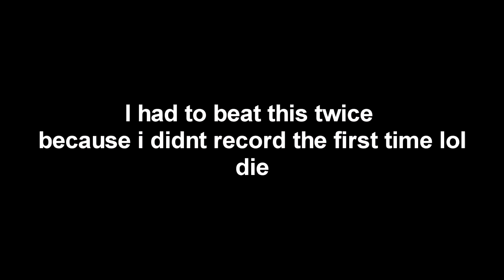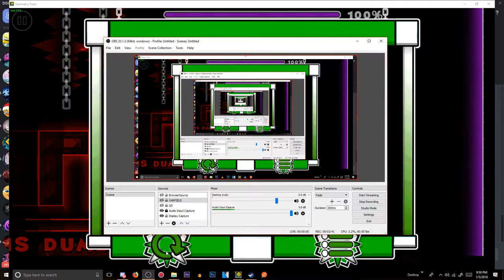[144hz] Geometry Dash 2.11 | "Night Terrors" By Hinds & Loogiah [Insane Demon]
ok

 Personal rating 🌟 5/10 - Medium/hard demon
 Official rating 💯4/5 - Insane demon
 Enjoyment 😁 9/10 - dogrzz gd

 Attempts 🔔 1734

Creator(s) Hinds, Loogiah

 Mouse: Razer deathadder elite
Keyboard: Some random wireless logitech keyboard
 Monitor: Acer GN246HL

I stole this description from MetamanZ

Have a dab o/